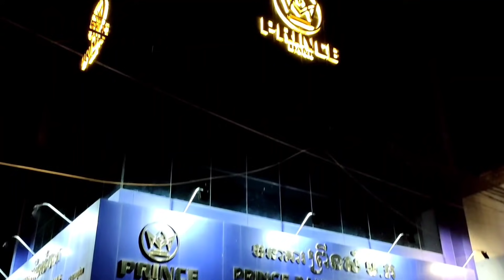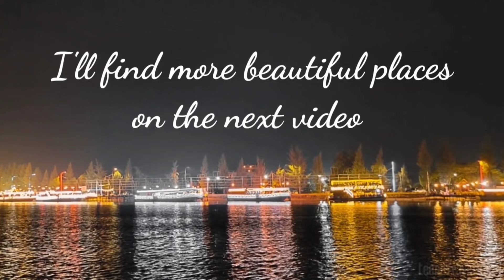Advantages of eggplant for human health អត្ថប្រយោជន៍របស់ផ្លែត្រប់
This video is talking about the advantages of eggplant fruit for human health អត្ថប្រយោជន៍មហាសាលរបស់ក្រូចឆ្មារ
ចង់ដឹងទេ?YOUNO?
សូមថ្លែងអំណរគុណចំពោះការចំណាយពេលវេលាដ៏មានតម្លៃខ្ញុំការតាមដានទស្សនាវីដេអូនេះតាំងពីដើមរហូតដល់ចប់។ សូមជូនពរដល់ប្រិយមិត្តទាំងអស់ជួបប្រទះតែភាពរីកចម្រើននិងមានសុខភាពល្អ។
សូមមេត្តាជួយចុចសាប់ស្ក្រែបរួចដាក់សញ្ញារូបកណ្ដឹង ដើម្បីទទួលបានវីដេអូចំណេះដឹងជារៀងរាល់ថ្ងៃ។
វីដេអូបន្ថែម:
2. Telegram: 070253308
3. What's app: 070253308